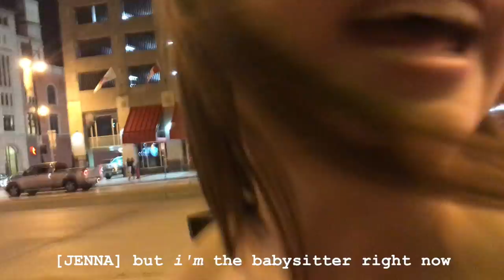Sister's Birthday & Russ Concert | VLOG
It was a pretty LIT week. Enjoy.

Frequent outfit pieces
Watch / / Daniel Wellington
Necklace / / YCL Jewels
Lipstick / / Velvet Teddy
Sandals / / Aldo

juliadrubeal

julia beal